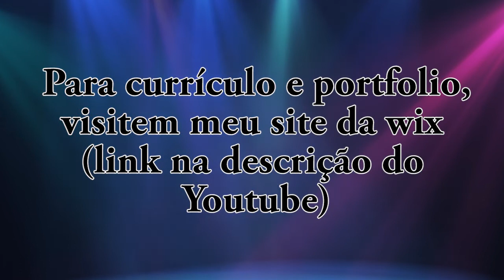DevaneCido - Carlos Lombardi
Neste episódio especialíssimo de DevaneCido, bato um papo com o Carlos Lombardi, autor de Quatro por Quatro, Kubanacan, Uga-Uga, Quinto dos Infernos, Pecado Mortal e tantas outras obras que se estendem por décadas de experiência e muito bom humor.

Conversamos sobre o mercado atual, alguns segredos de roteiro, como ele começou a carreira, a vez que ele matou um sofá e a pergunta que não quer calar: Qualé a do povo sem camisa?

Curtam, comentem e compartilhem. Até a próxima!